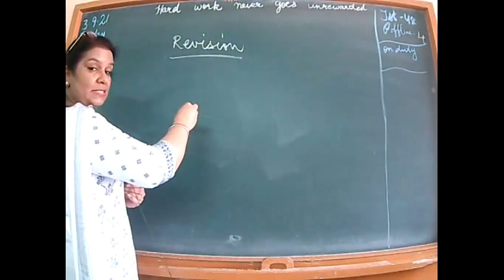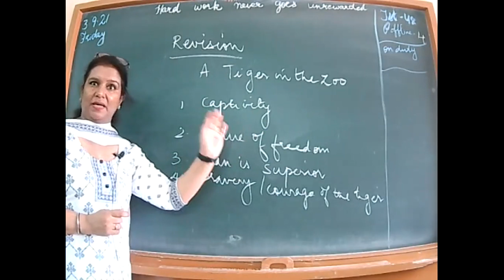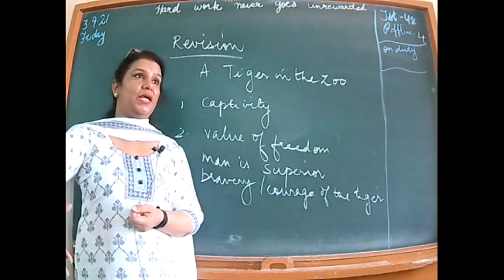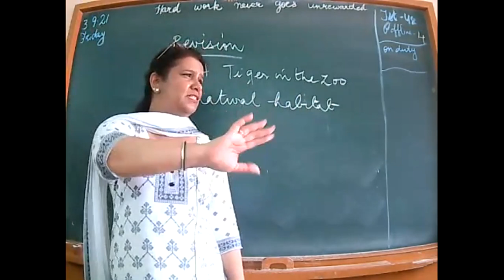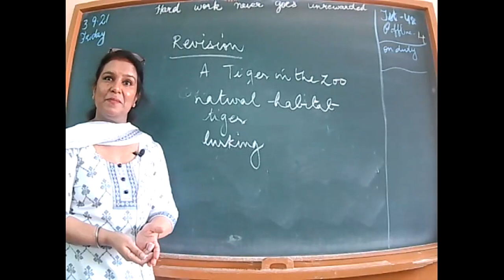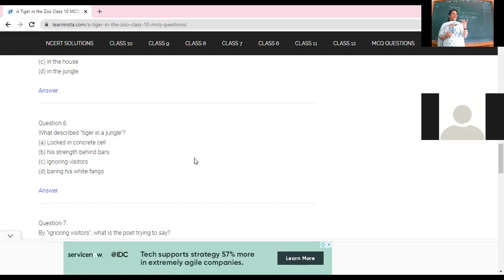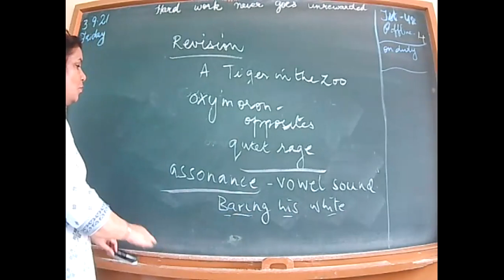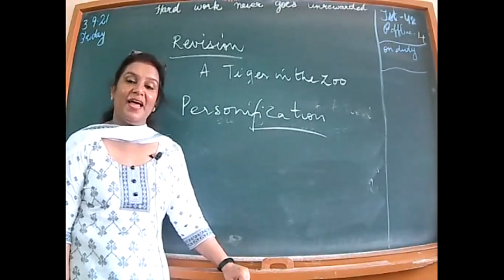CLASS XC ENGLISH REVISION 3 9 21